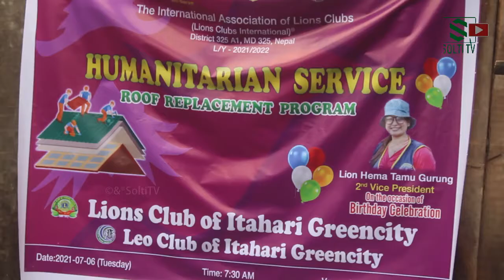Lions Club of Itahari Green City & Leo | जन्मदिनमा नगद पाँच हजार र २५ हजारको Hamro Saath | Solti TV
About Content (Video):
जुलाई ६ इटहरीकी समाजसेवी हेमा तमु गुरुङको जन्मदिन । उहाँ लायन्स क्लब अफ इटहरी ग्रिनसिटीकी द्धितिय उपाध्यक्ष हुनुहुन्छ । जन्मदिनको अवसरमा  उपाध्यक्ष गुरुङले दुई अपांग एवम् अशक्तलाई नगद पाँच हजार सहयोग गर्नुभयो भने गोर्खा खबरले प्रकाशन गरेको र सोल्टी टिभीले प्रसारण गरेको समाचार पश्चात इटहरी १ पोखरी डिल, करैवन, हाँसपोसाकी अपांग एवम् अशक्त चौंठनी चौंधरीको बासस्थानमा झण्डै २५ हजार रुपैयाँ बराबरको चुने छानो फेरिदिनुका साथै किचन कोठमा उहाँ उपाध्यक्ष रहनुभएको लायन्स क्लब अफ इटहरी ग्रिनसिटी र लियो क्लबले सिमेन्ट ढलाई गरिदिएको छ ।
जन्मदिनको उपाध्यक्ष गुरुङलाई सोल्टी टिभी र गोर्खा खबर डट कमको तर्फबाट हार्दिक शुभकामना ।
Lions Club of Itahari Green City
Leo Club
Itahari
Hema Tamu Gurung
Birthday Celebration

Digital Branding:
"CHUIYA"
Maina Home,

Subsidiary:
N.G. Entertainment
MAINA HOME (Solti Market)
Nabin Village

Operation:
Subin Gurung

Producer:
Samsher Gurung.

Assistant:
Shambu Yadav

Chief Correspondent:
Dhruba Bhandari

Director/Executive Producer
Nabin Gurung (Solti)